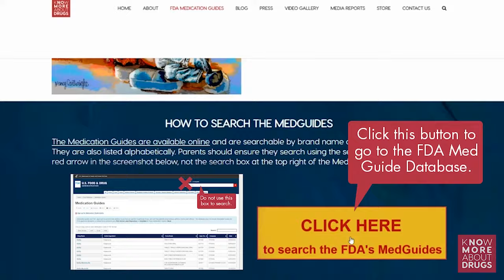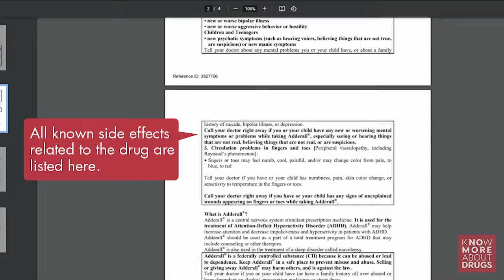Voice of Bart Simpson/Artist Nancy Cartwright speaks about passion project 'Know More About Drugs’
Nancy Cartwright, the voice of Bart Simpson and Chuckie Finster from Rugrats, describes what inspired her to create the Know More About Drugs Alliance (KMAD).

The purpose of KMAD is to simply educate parents on where to find FDA-approved information on the documented risks of many psychotropic (mind-altering) drugs and prescribed opioids (pain killers) when administered to children.  Armed with the facts, parents are then able to make informed and educated choices when it comes to the care of their children.

As a mother and a grandmother, Cartwright is passionate about helping parents find out about the simple, easy-to-read information provided in the form of the FDA-approved Medication Guides.